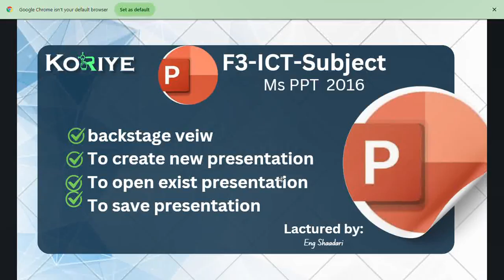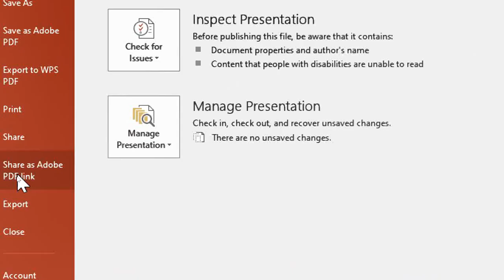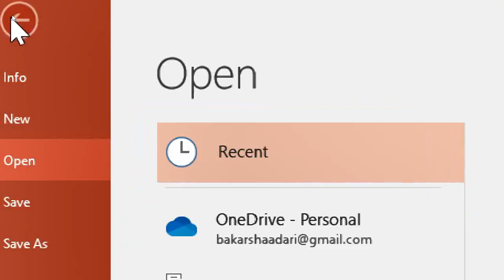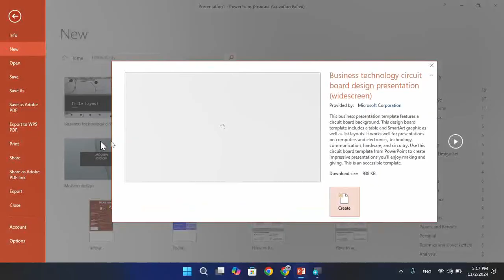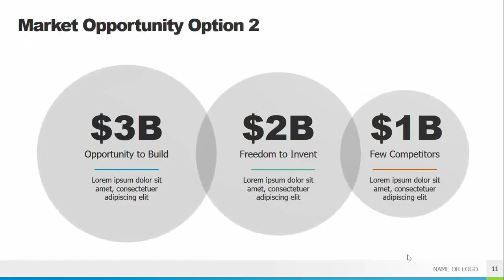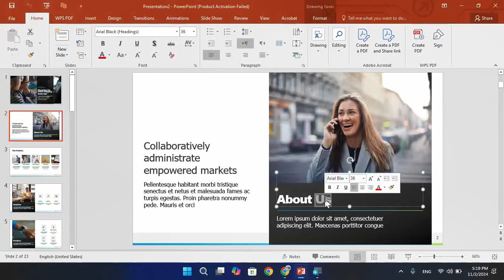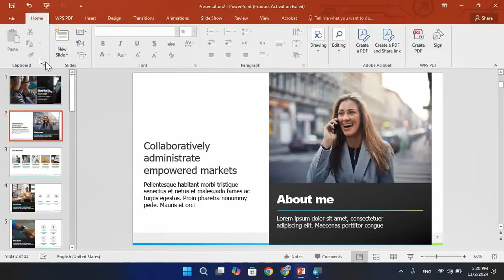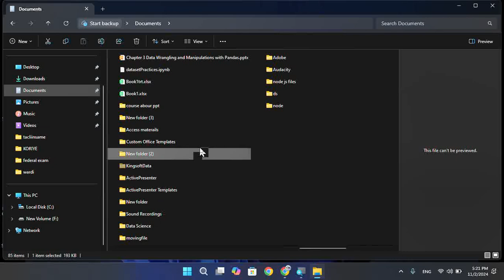F3-ICT_Subject || Lesson 5 || by Shadari